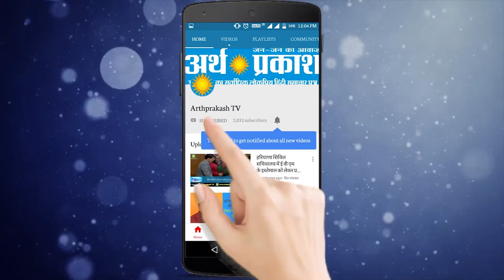BREAKING- चंडीगढ़ सेक्टर -23 में कार ब्लास्ट , 1 की मौत कुछ लोग घायल || Arth Parkash Tv